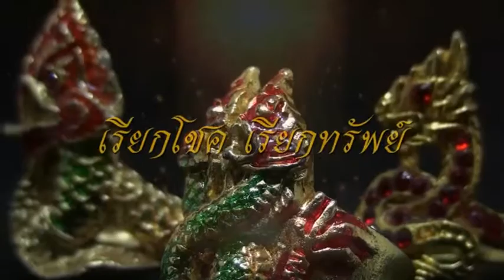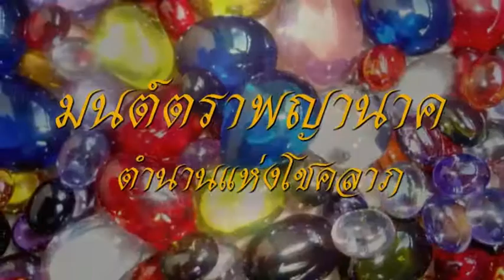สีไพรเล่าบุญเราสร้าง 03